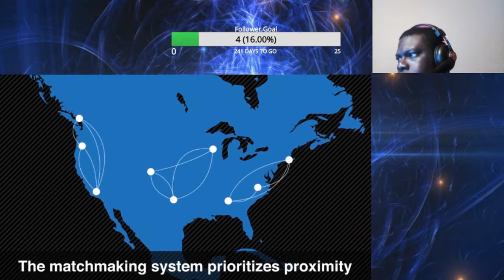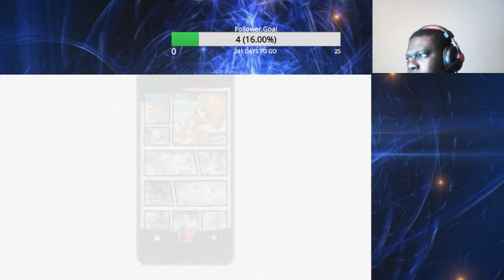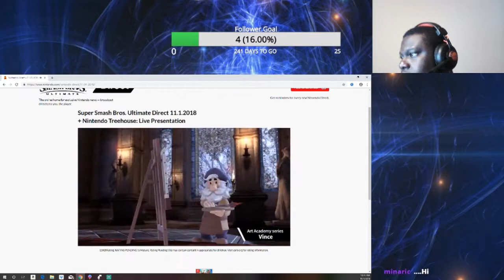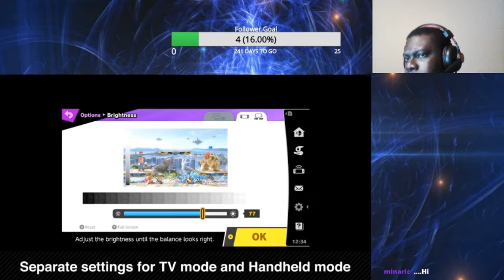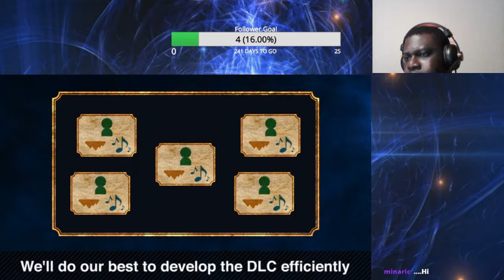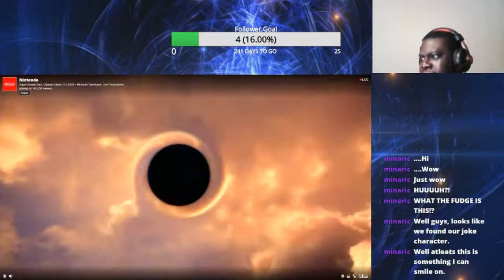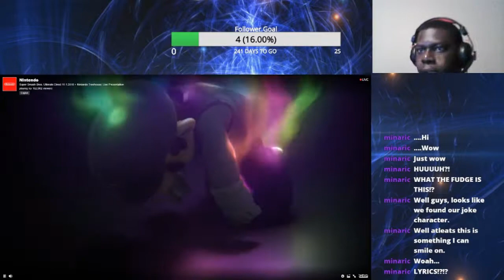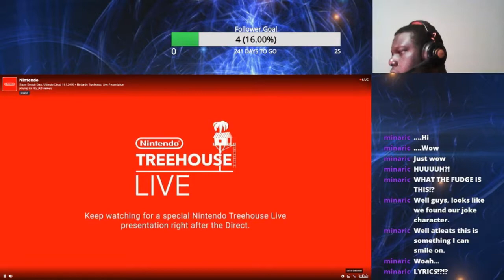EVG REACTS! Smash Bros Ultimate 11/1/18 Direct Reactions!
Follow & Support EVG!